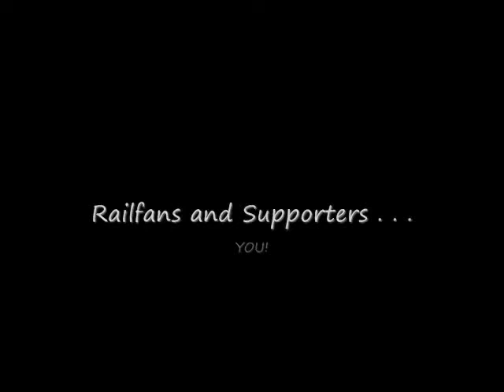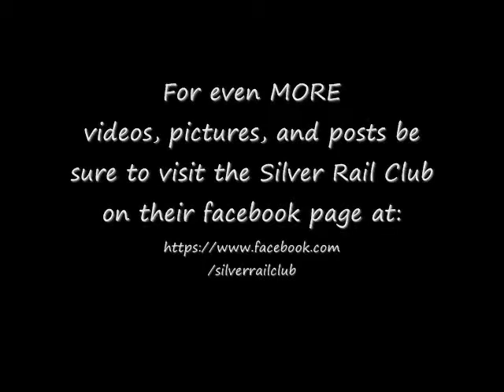N&W 611 'J' and a hard working switcher - in O-scale!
The N&W was famous for moving passengers and coal!  Here's a look at our O-scale model trains doing both.  Check out the Silver Rail Club to learn what we're doing on line and in the community, to bring people the best 3-rail O-scale model train experience possible.  Thanks for your support in all we do!